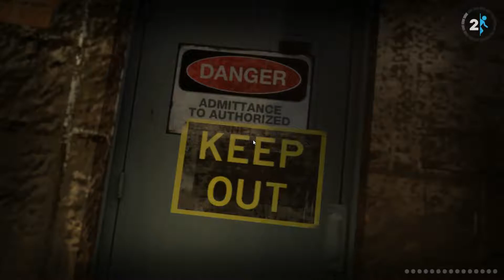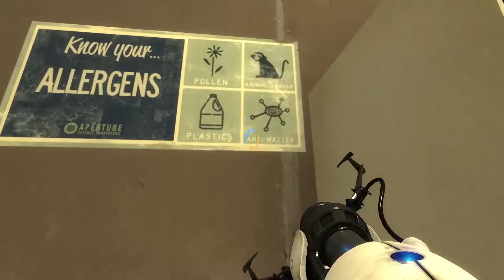Down the Rabbit Hole...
A long fall. What's at the bottom? What will we find? Join me as we go... down the rabbit hole.